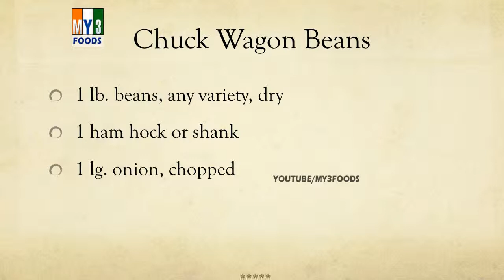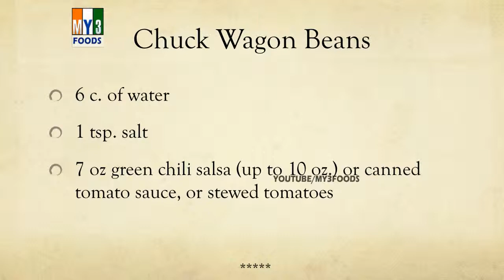Chuck Wagon Beans - MY3 FOODS - EASY TO LEARN